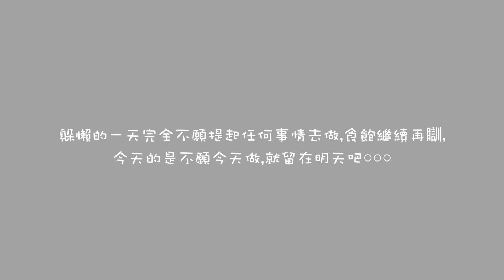「入廚篇」懶人雞蛋蕃茄三文治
每一天不用上街上學上班的日子你會怎樣過?
平日每每會出門開餐的我現在到要困在家中其實某程度上都是有一點悶,
悶到一個點的時候有時真的想不到吃什麼,簡單一件三文治加咖啡吃飽繼續訓過!😂😂😂

【喜歡影片既可以訂閲我,又或者分享畀喜歡食嘢嘅人! 】